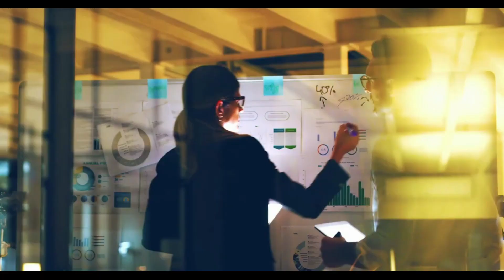super soco CPX scooter